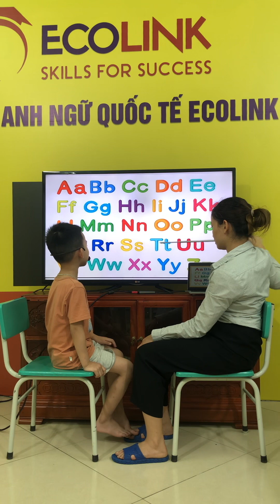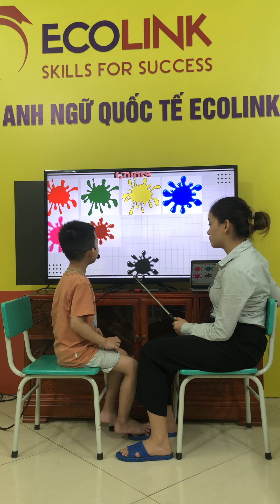P2A33 - P2B - Minh Khang